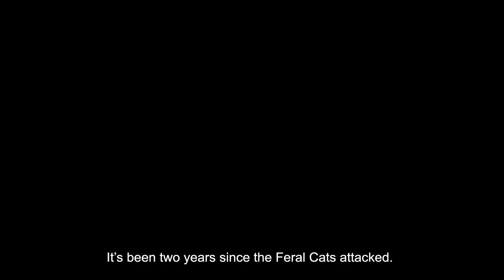Pop Cat and the Two Kingdoms | Official Trailer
hi i finally uploaded this took me forever thats why i was ded lol
ya i made a fake trailer for if pop cat and friends were from a movie
also pls don't ask me to make a whole movie tho i am just 1 person :'D
idk i just felt like making a video that combined all my funnie cat memes into 1 story

so i took some creative liberty and made my own """lore""" for this
Here are the characters:
-Indy (Pop Cat)
-Felix (Floppa)
-The King (Floppa's dad) He is the king of the feral cats
-Bingus
Pop Cat's mom (in the picture frame) -u can probably guess what happened to her :'(

The story is simple don't overanalyze it it's just house cats vs feral cats in a dystopian future lul